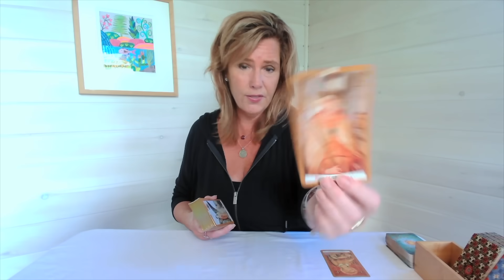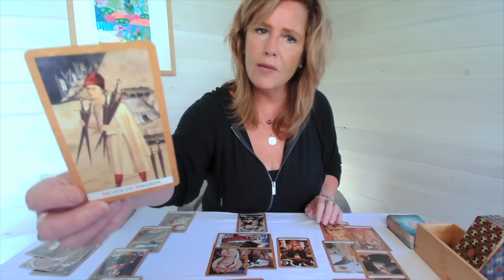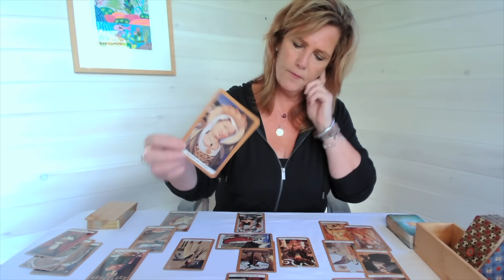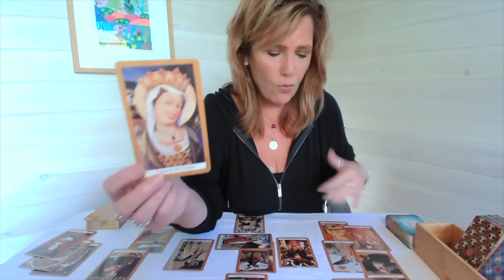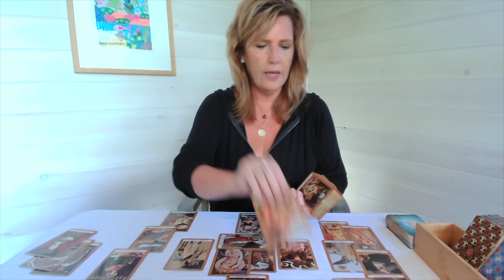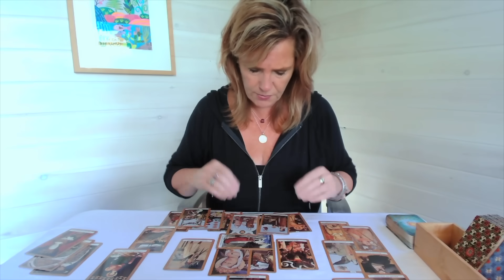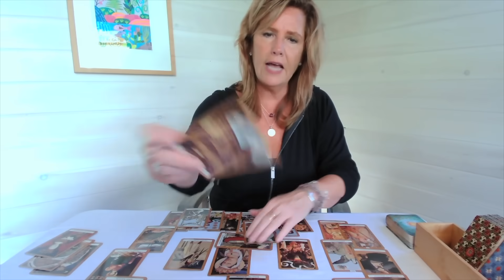For Whoever Needs To Hear This Message : Massive BREAKTHROUGH | Venus Goes Direct